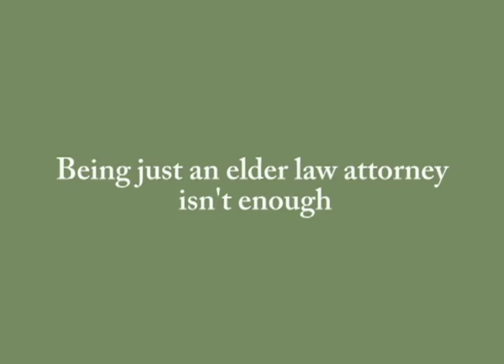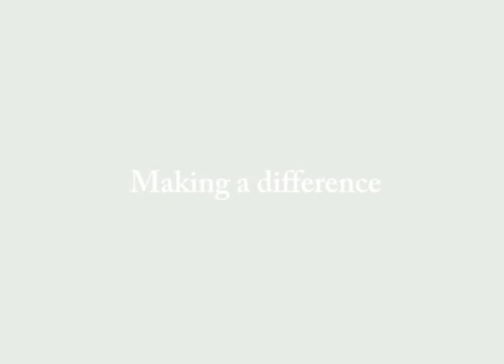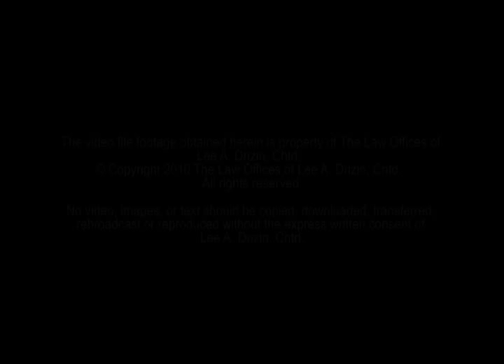Las Vegas Probate Attorney - Lee Drizin Law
For over two decades, Las Vegas Probate Attorney Lee A. Drizin has been helping Nevada families through the difficult probate process.  The Law Offices of Lee A. Drizin understand the probate process and the emotional roller coaster that often accompanies the administration of an estate. Let our compassionate, experienced attorneys assist you in the areas of Probate, Estate Planning, Trusts, Guardianship, Wills, Real Estate Law and Litigation.